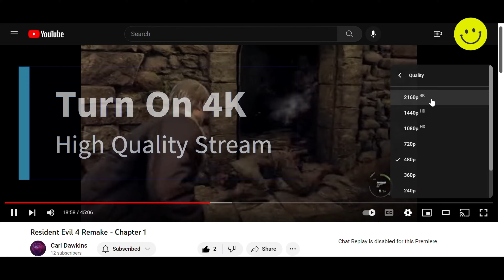The End of the Journey... Or is it? - Star Wars Jedi: Fallen Order PT. XIV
May the Force be with me...